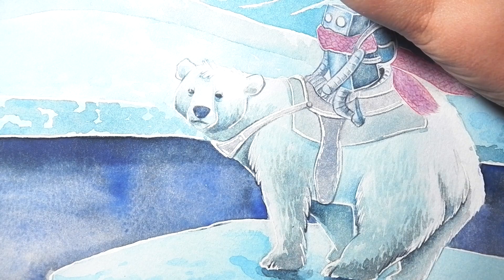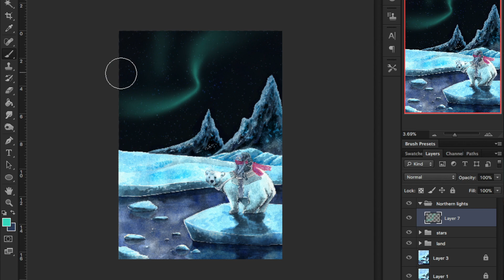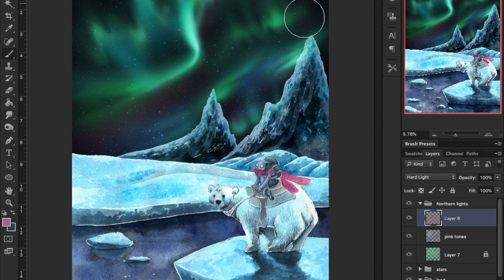In Search Of Light | AWKWARDROBOT | Aimée Rixson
Taming polar bears is no easy task, but it's not too much of a problem when they're well fed AND you're not made of food 🐻

★ P R I N T S H O P ★

Winsor & Newton Professional Water Colour Set ( Pans )
Winsor & Newton Cotman Water Colours ( Tubes )
Assorted Mix of Student and Professional Watercolour Brushes
Moleskine Large Sketchbook
Moleskine Pocket Watercolour Sketchbook
Derwent Graphitone Graphite Sticks
Derwent Graphik Fine Liners
Derwent Brush Pens
Pentel P205 0.5mm Mechanical Pencil
Uni-Ball Signo Broad White Gel Pen